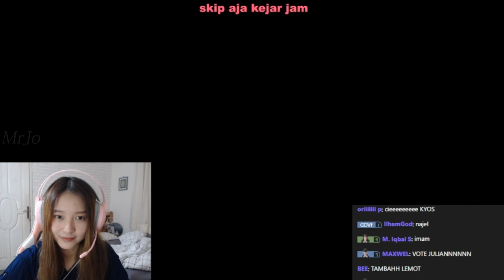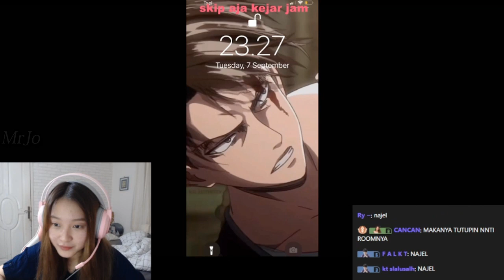AMONG US PARA BA NGUMPUL SIAPA TUDUH VIOR SIAP SIAP ULTY PANCI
Suber Vidio :

Music Cover Bay : Damon Empero